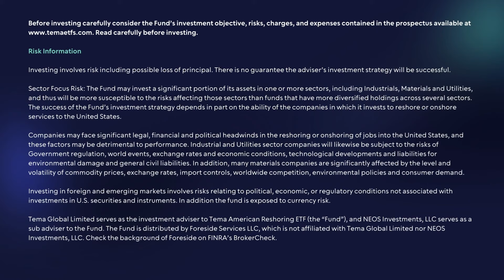Tema American Reshoring ETF (NYSE: RSHO)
Discover the Tema American Reshoring ETF (NYSE: RSHO), an actively managed exchange-traded fund that seeks to provide long-term growth by investing in companies that stand to benefit from manufacturing moving back to US shores.

This long-term process is already leading to the upgrading and securing of supply chains, and reindustrialization, reinvigorating the domestic economy.

The fund will predominantly invest in companies that span sectors such as industrials, transport, infrastructure, materials, and semiconductors.